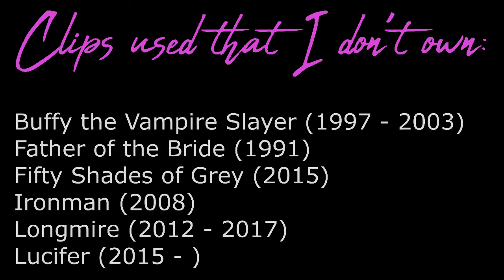Authortube in the Trenches Tag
*** The Last Dragon Princess ***